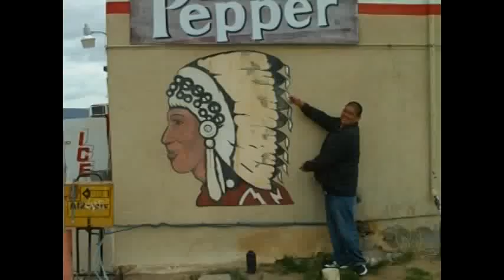zia pueblo 2008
movie actor Kyle. W